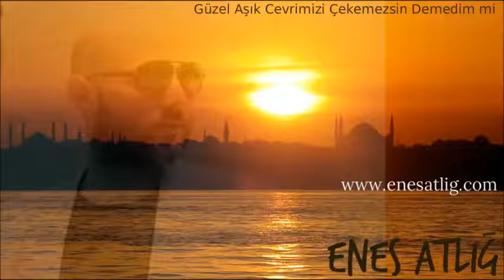Enes Atlığ - Güzel Aşık Cevrimizi Çekemezsin Demedim mi - Klasik İlahiler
Güzel Aşık Cevrimizi Çekemezsin Demedim mi - Enes Atlığ / Klasikler 2015 ilahiler 2018

For more details visit our YouTube channel and Facebook page!

Güzel aşık cevrimizi
Çekemezsin demedim mi
Bu bir rıza lokmasıdır
Yiyemezsin demedim mi

Yemeyenler kalır naçar
Gözlerinden kanlar saçar
Bu bir demdir gelir geçer
Duyamazsın demedim mi

Bu dervişlik bir dilektir
Bilene büyük devlettir
Yensiz yakasız gömlektir
Giyemezsin demedim mi

Çıkalım meydan yerine
Erelim Ali sırrına
Can ü başı Hak yoluna
Koyamazsın demedim mi

Aşıklar kara baht(ı) olur
Hakk'ın katında kutl'olur
Muhabbet baldan tatl'olur
Yiyemezsin demedim mi

Pir Sultan Abdal Şahımız
Hakk'a ulaşır rahımız
On İk'imam katarımız
Uyamazsın demedim mi